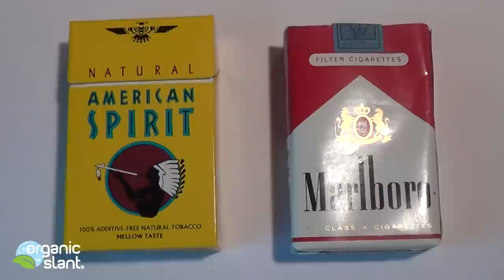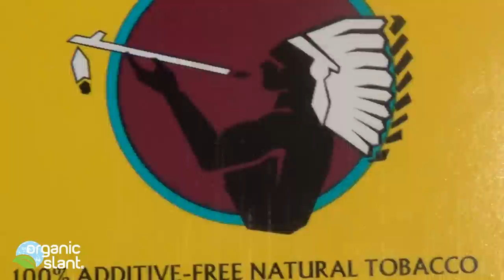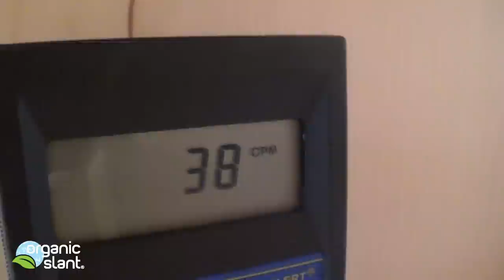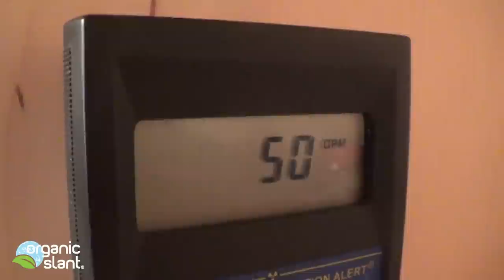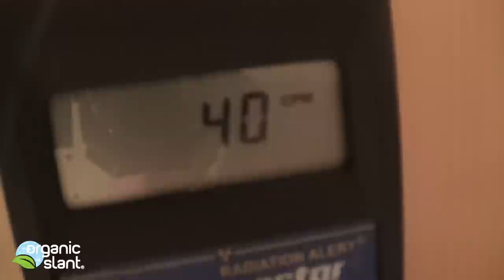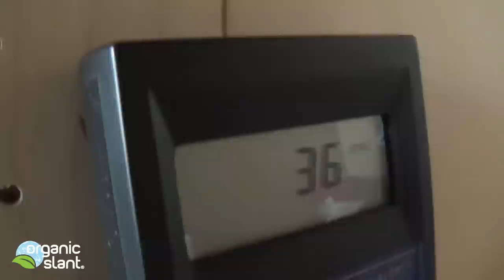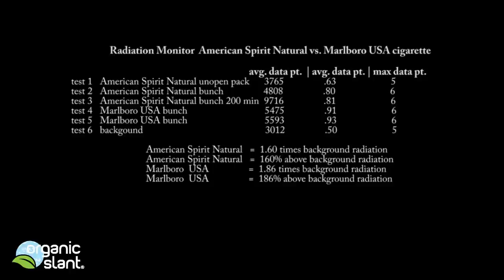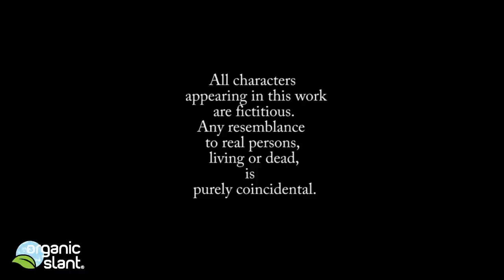Radiation monitor cigarette American Spirit Natural vs Marlboro 10-23-2013 | Organic Slant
American Spirit Natural cigarettes are no different when it comes to radiation in the tobacco, then other brands like Marlboro. Polonium is in fertilizer to grow conventional cigarettes, maybe it is also used to grow Natural American Spirit as well. Maybe it's from fall-out from Japan or maybe the cesium and other isotopes that have been falling on the ground since March 11, 2011, may be  taken up in the roots. Only a gamma spectrometer will be able to identify the isotopes in the tobacco.